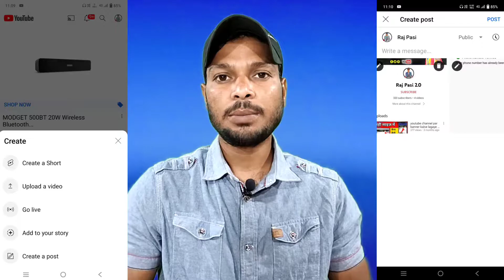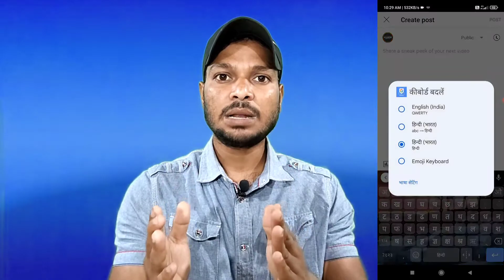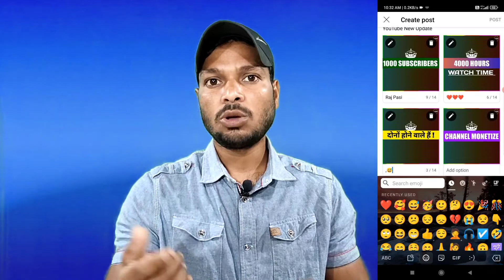Youtube Community Tab New Update 2022